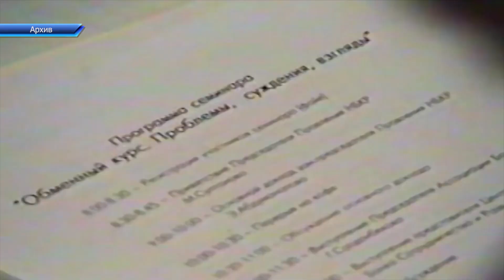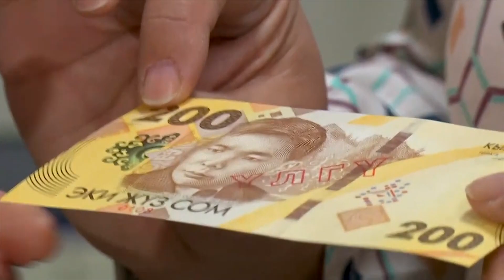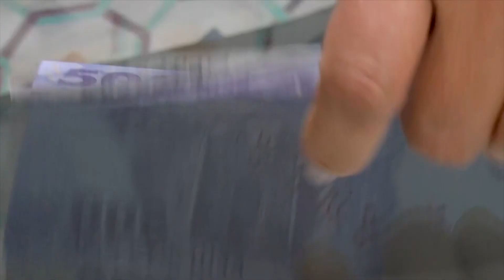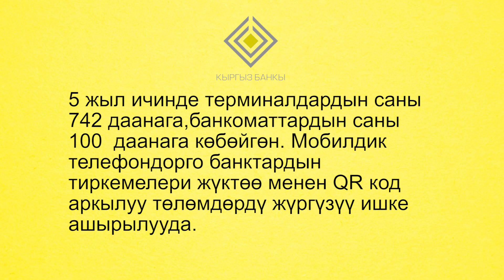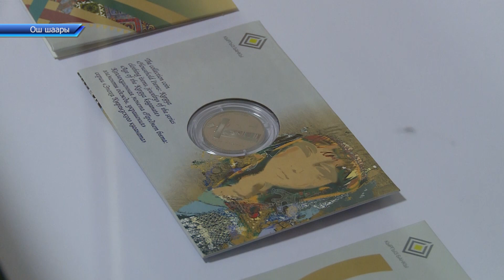Өлкө экономикасынын эң негизги өзөгү болгон улуттук валютага быйыл 30 жыл толду.